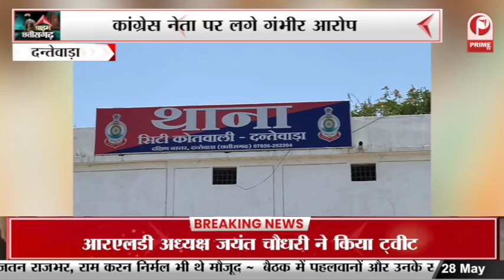Dantewada : कांग्रेस नेता पर महिला कर्मचारी से मारपीट के लगे गंभीर आरोप || Prime Tv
Dantewada : कांग्रेस नेता पर  महिला कर्मचारी से  मारपीट के लगे गंभीर आरोप